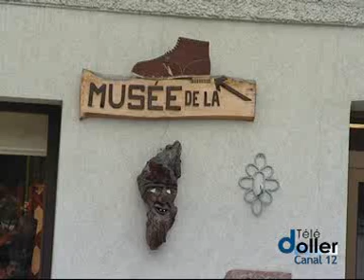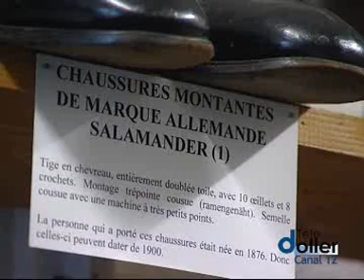Le Musée de la chaussure et de la Cordonnerie - Oberbruck